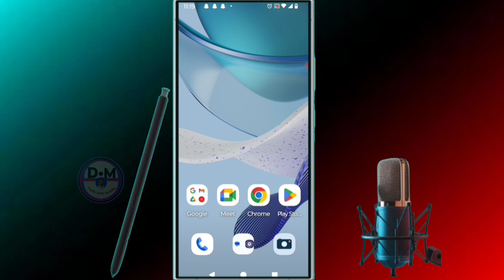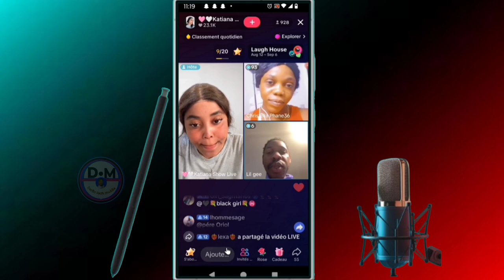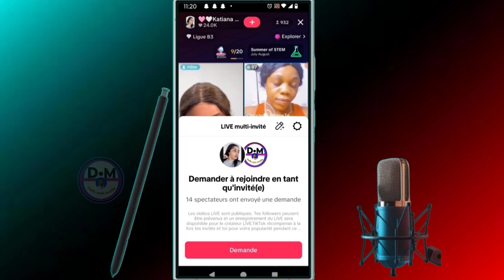✅ Comment Rejoindre un live Tiktok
dans cette vidéo nous vous apprenons à apprendre et vous expliquons   comment rejoindre un live Tiktok  , dans cette vidéo et vous et moi qui avons aimé la vidéo laissez un commentaire et partagez et dites-nous ce que vous pensez de cette vidéo et vous et moi qui venons de rencontré la chaîne Abonnez-vous et activez la cloche pour ne pas rater les prochaines vidéos et ne pas nous oublieret n'oubliez pas nous venons d'activer une boutique sur la chaîne visitez nous merci .

Vidéo app
Vidéo Facebook
Vidéo youtube
Vidéo tiktok
Vidéo Instagram
Vidéo internet